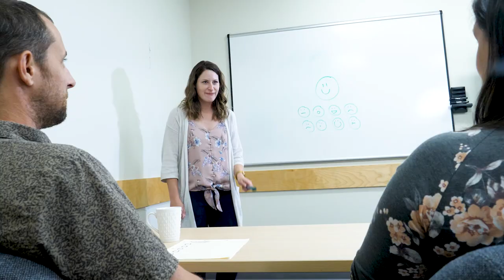NanaimoVotes Election 2022 - Fake Movie Trailer (CITY of NANAIMO)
NanaimoVotes! Watch and share the trailer, then research the candidates and cast your vote this Saturday, October 15. Help elect a Mayor and Council to lead us on our next four-year adventure!